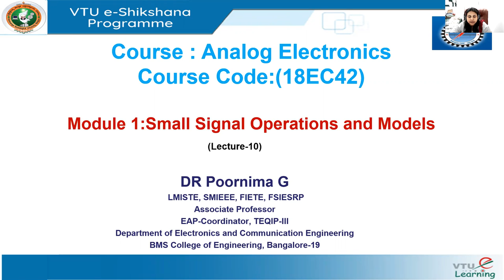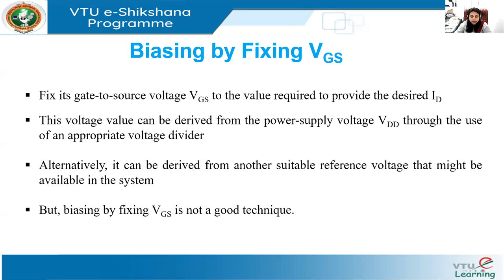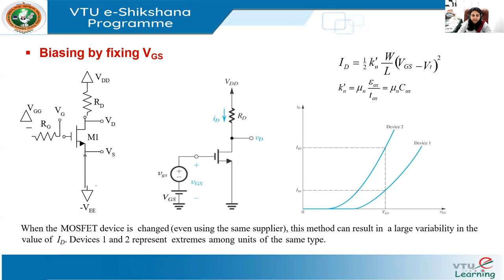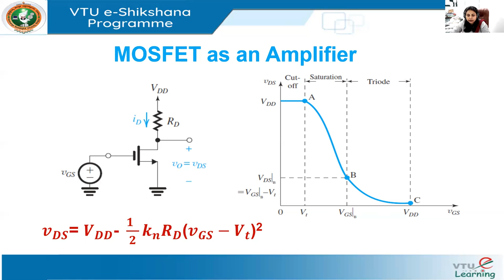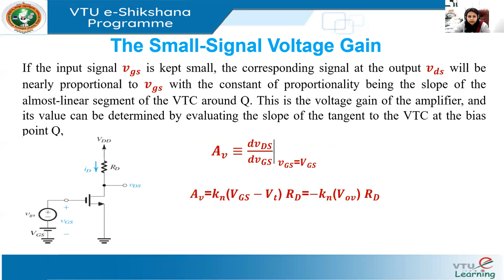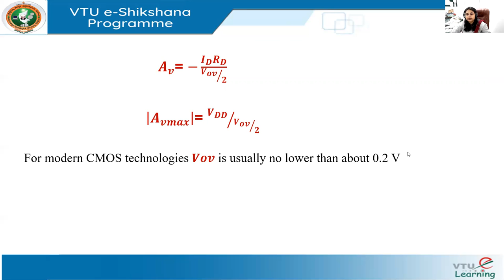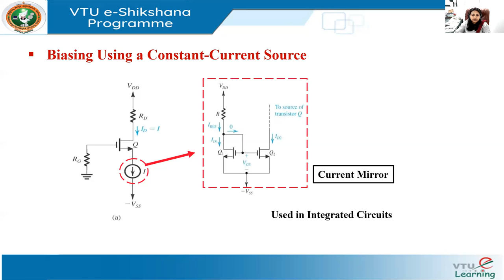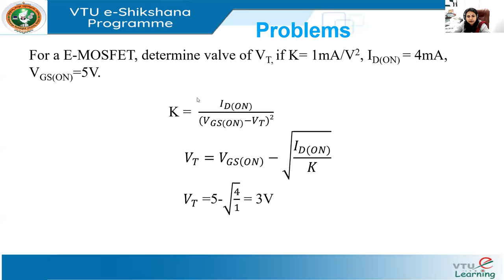Module 1, Lecture 10